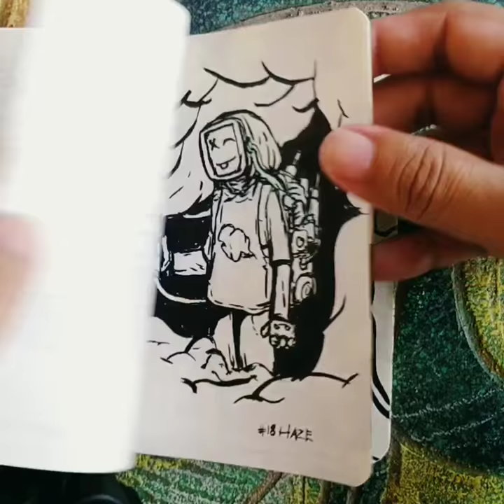Inktober 2020 Recap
Akhirnya saya bisa menyelesaikan inktober.

Material:
Sketchbook : Potentate Journals A6 80gsm
Pencil : Derwent Studio Colored Pencil - Jade Green, Pensil Mekanik
Ink: Kuretake Zig Brush, Pigma Micron PN Black, Tombow Fudenosuke Brush Pen, Copic Multiliner SP